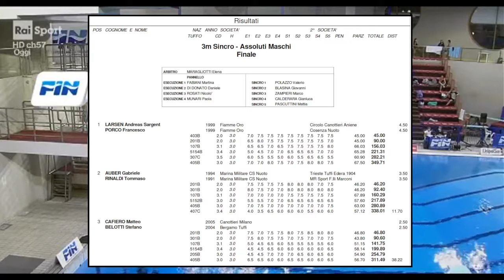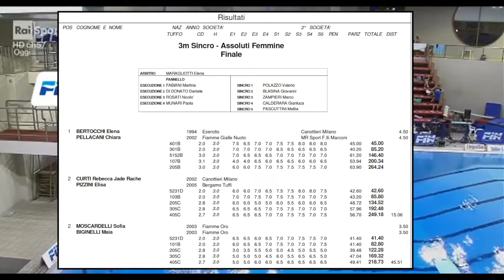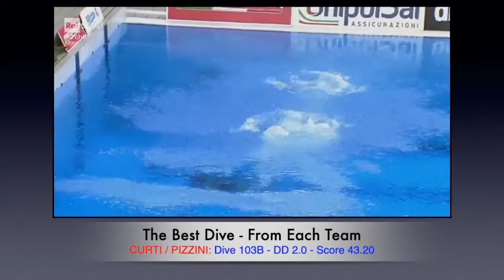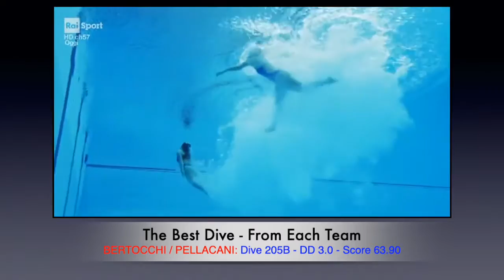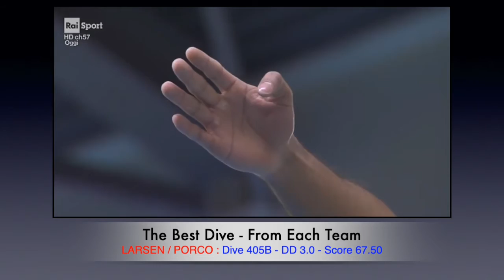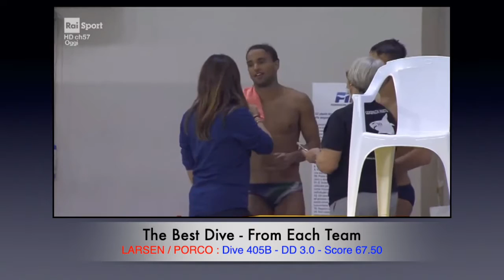3m Synchro - Men's and Women's Finals - Italien Absolute Indoor Champ., Trieste, 5. Mar 2021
ITALIANO: Campionati Italiani Assoluti Invernali Open - Trieste (ITA) 5-7 Marzo 2021. 3m Sincro - Assoluti Maschi  & Assoluti Femmine - Finale.  5. Marzo 2021.
ENGLISH:
Italian Absolute Winter / Indoor Championships - Trieste, Italy, - 5-7 March 2021. The competition is part of the qualifying for the Tokyo 2021 Olympic Games for the Italian diving athletes.

Competition arranged by: FIN - Federazione Italiana Nuoto.

This video is presented by the proud uncle (me) to contestant Andreas Sargent Larsen.